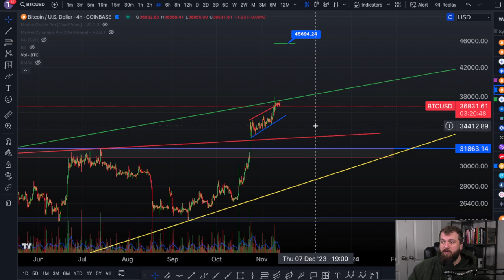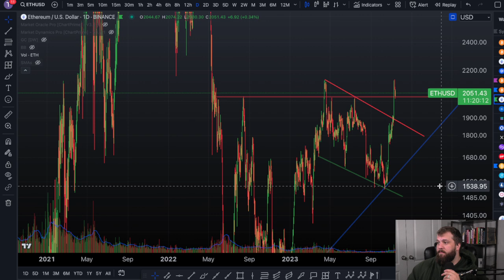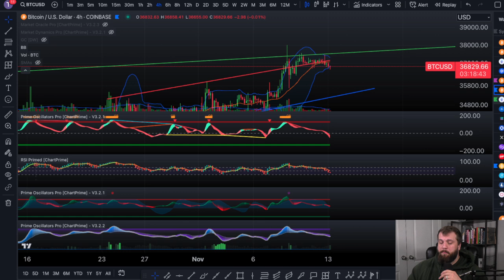HUGE Bitcoin Breakout Is Coming! (Altcoins Will Follow)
Bitcoin 4 hr chart is showing us a big move is coming for Bitcoin and the rest of the Crypto world, but it's not clear which way!

- 🥰 Community Links 🥰

- 🤘Partner Links🤘

Call your mom! Tell her you love her!